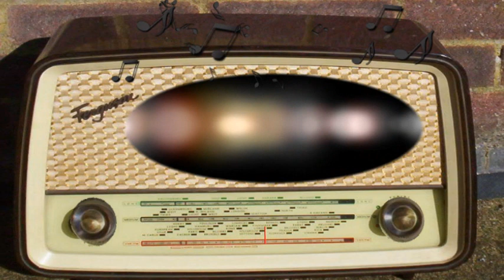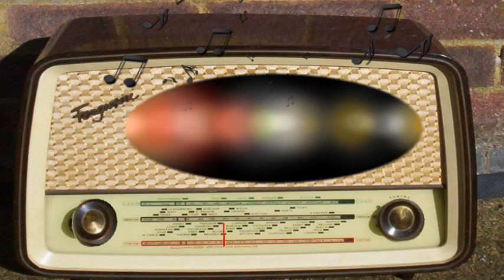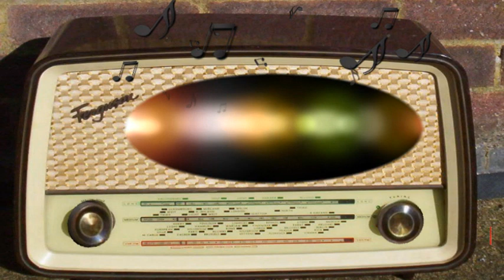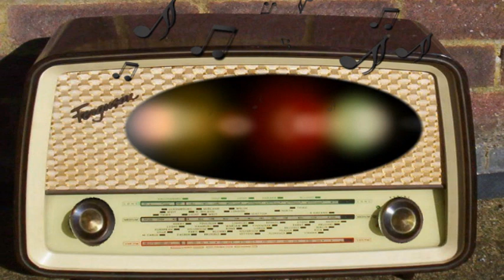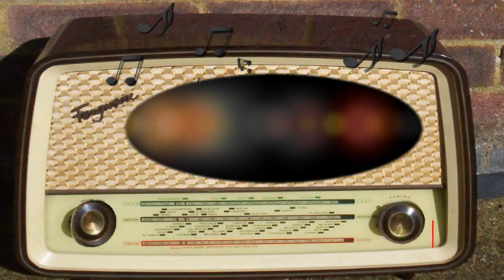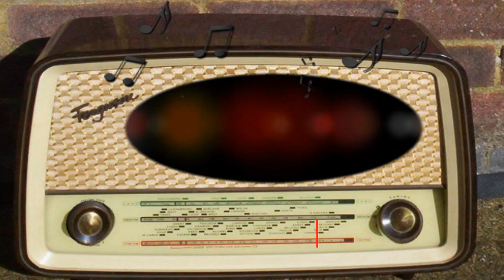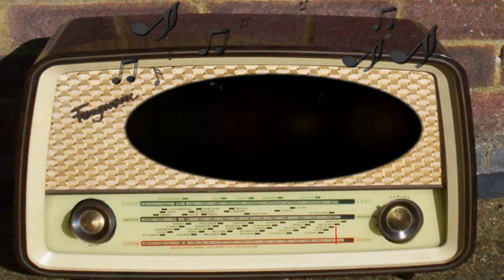Famous Story: The Man from Yesterday (October 16th, 1948)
The Man from Yesterday.